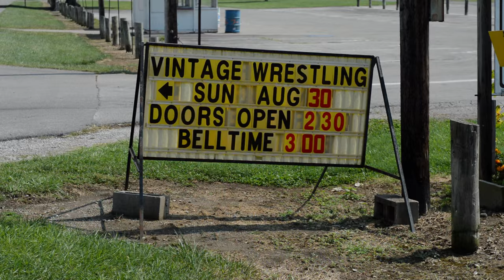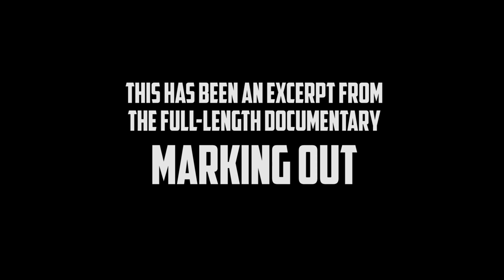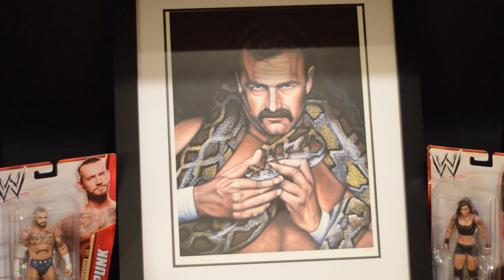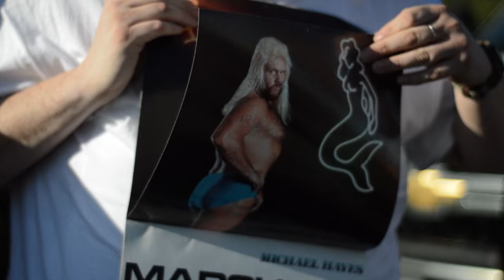Olde Wrestling: A Short Documentary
An excerpt from the full-length documentary Marking Out, this short film centers on an Ohio-based project called Olde Wrestling, in which performers bring a 1920s style wrestling experience to a modern audience.  Attached at the end is the trailer for the full film.